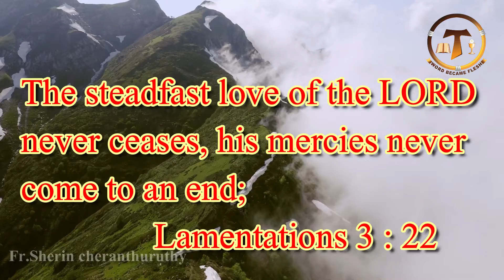അനുദിന ദൈവ വചനങ്ങൾ I Lamentations 3 : 22 I Daily Word of God I വിലാപങ്ങള്‍ 3 : 22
"നിങ്ങൾ ലോകമെങ്ങും പോയി എല്ലാ സൃഷ്ടികളോടും സുവിശേഷം പ്രസംഗിക്കുവിൻ". സോഷ്യൽ മീഡിയയിലൂടെ ക്രിസ്തുവിൻറെ സുവിശേഷം ലോകമെങ്ങും അറിയാനുള്ള ഒരു ചെറിയ ശ്രമം. ആധുനിക ലോകത്തിൽ ക്രിസ്തുവിനെ വേണ്ടി സുവിശേഷത്തിൻ്റെ സാക്ഷികൾ ആകാം .